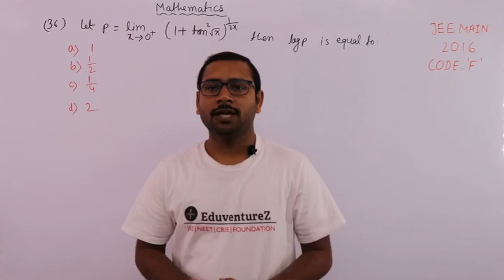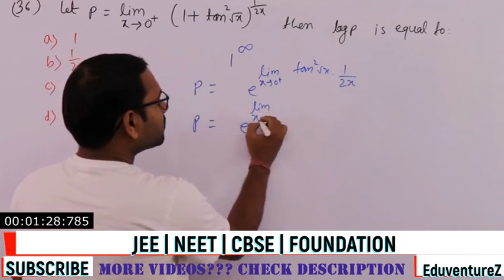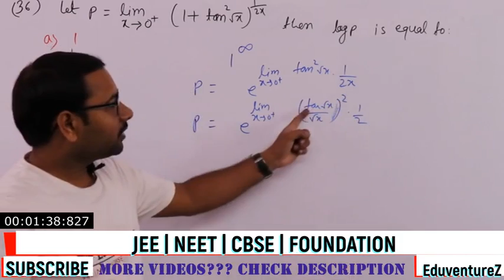MATH Q. 36 JEE MAINS 2016 | LIMIT | Video Solution with Full Concept